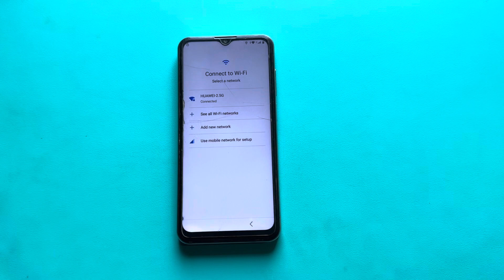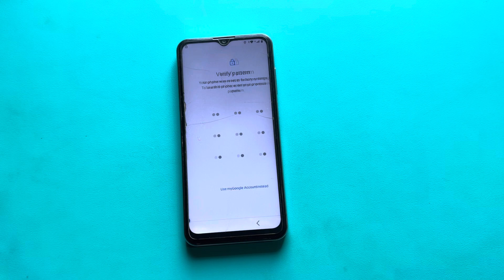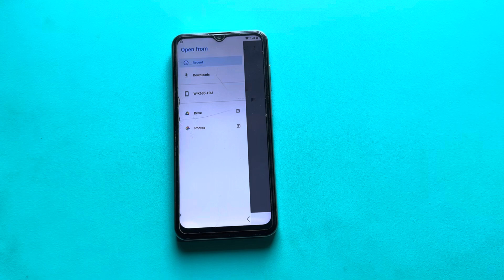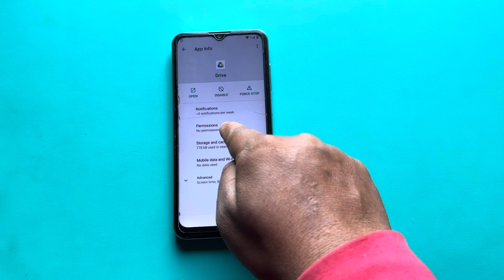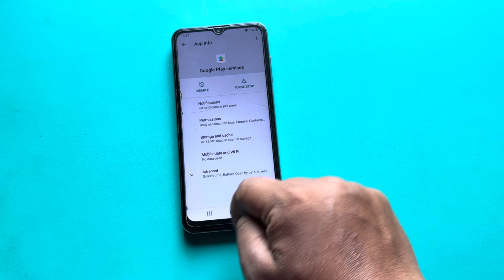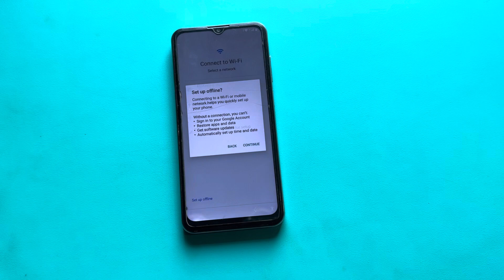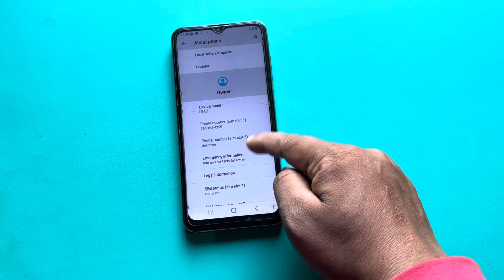I Kall Frp Bypass Android 11/Unlock Google Account Lock || All I kall remove google lock 2023